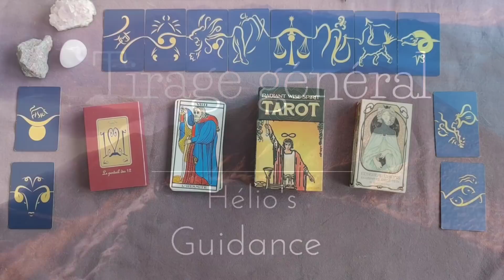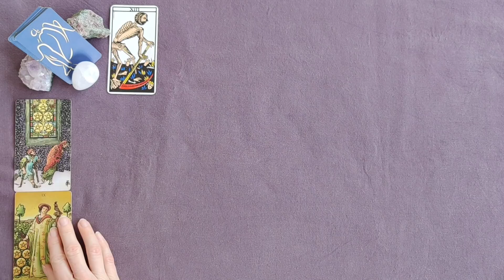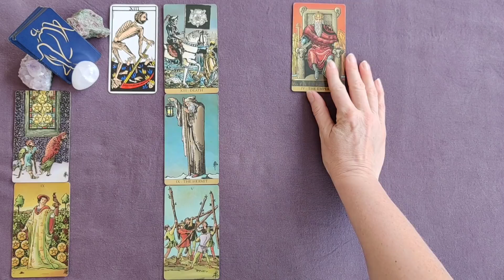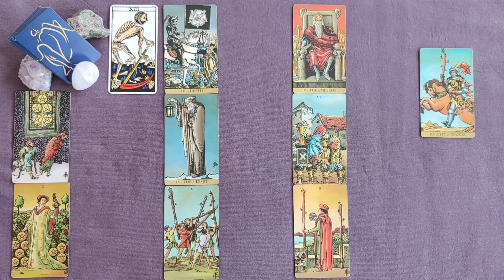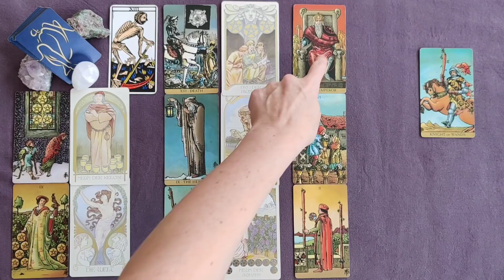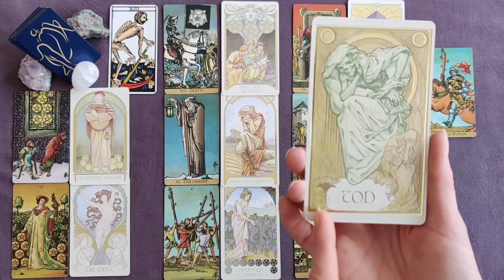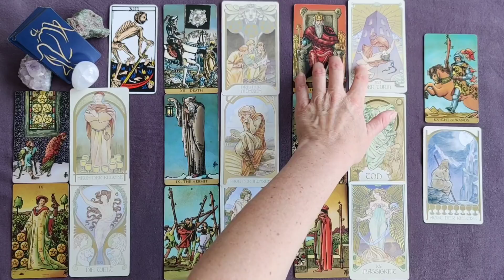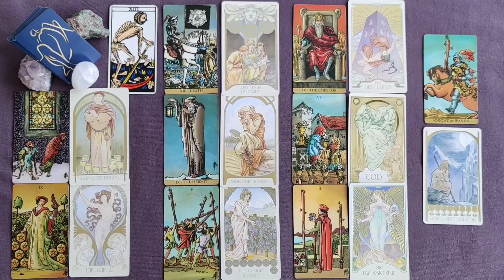Vierge Juillet 2021 ♍ Une fin inévitable mais salutaire !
Venez découvrir votre guidance générale  Vierge juillet 2021.

Vous procurer les tarots que j'utilise:
Le tarot de l'illumination
Radiant wise tarot